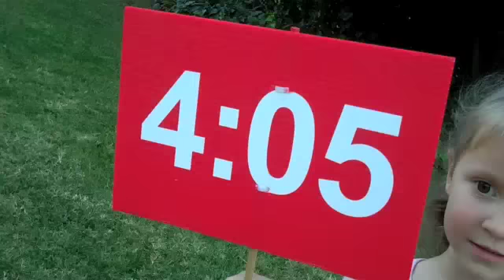09-11 CIM PACE LEADER 4-05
MEET RICK SANTOS, YOUR 2009 CIM 4:05 PACE TEAM LEADER.